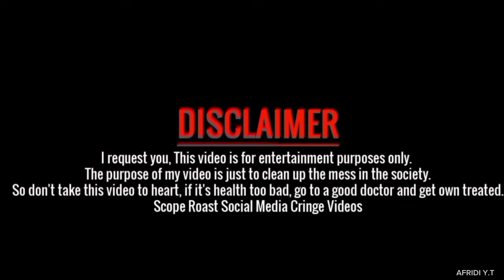Mahi Marufa Roasted Again ।। Part 2 ।। By I'm Afridi Fom Naijerimo 🔥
VIDEO TITLE : Mahi Marufa Roasted Again ।। Part 2 ।। By I'm Afridi Fom Naijerimo 🔥

Thanks for All.